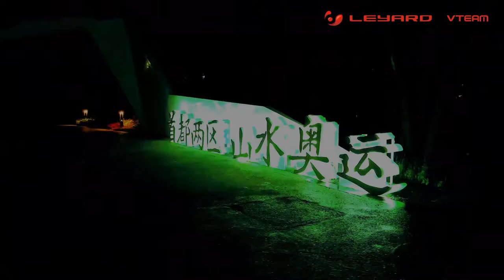Hebei Handan Garden Expo LED mesh Screen Project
Leyard-Vteam assisted the Handan Garden Expo in Hebei Province. The 1000㎡ LED mesh Screen installed was stunningly unveiled, presenting a visual feast of "Landscape Handan Green Renaissance" for the people of Handan, and adding more to the autumn night in Handan. Strands of dazzling colors.